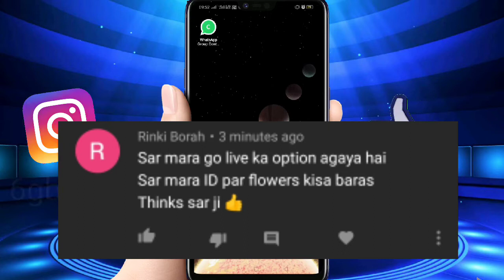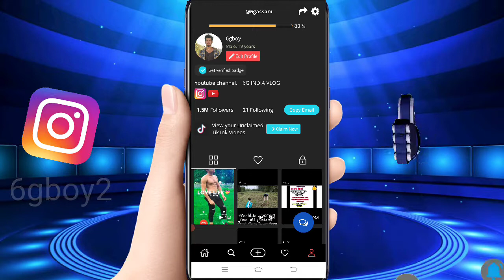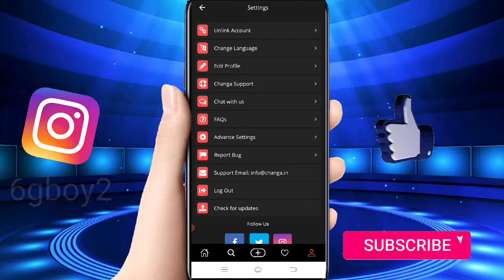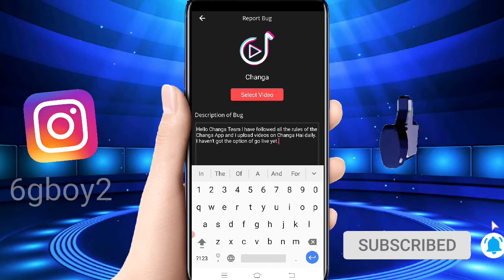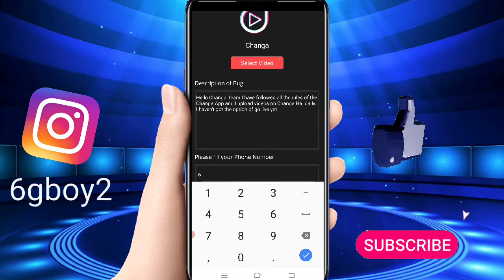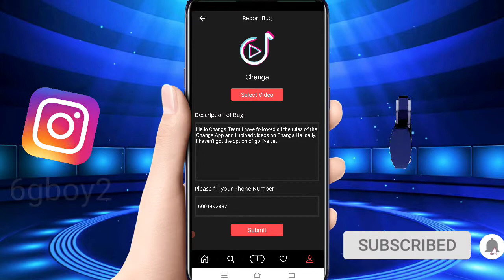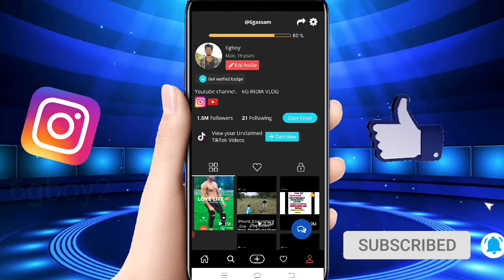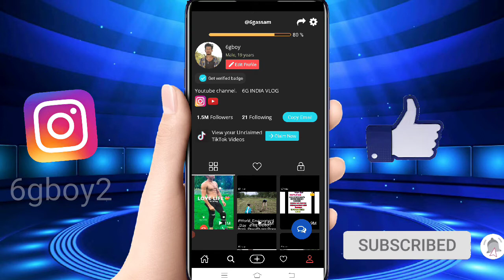Changa app par live Kaise jaen / Changa app par live option Kaise enable Karen | chang app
Changa app mein live option Kyon Nahin a Raha